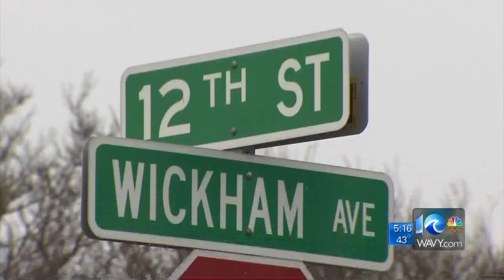Art Kohn reports on violent purse snatchings